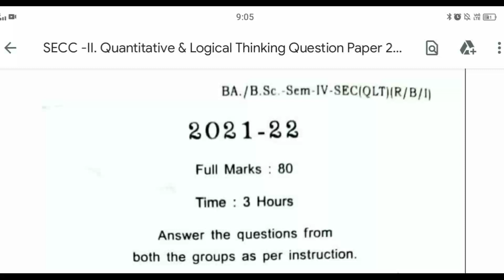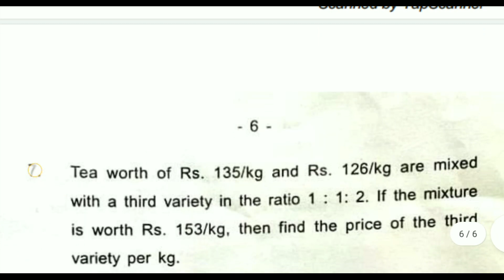SECC-II . Quantitative & Logical Thinking Question Paper Berhampur University 2022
Your Queries-
1) Majhi Tutorial,
2) Majhi sir,
3) Biranchi Majhi,
4) class 12 Math CHSE syllabus Odisha,
5) 12 class Mathematics CHSE syllabus Odisha,
6) Majhi Tutorial derivative exercise Solutions CHSE Odisha,
7) Continuty and differentiability CHSE syllabus Odisha Majhi Tutorial,
8) class 12 Differential Equations CHSE syllabus Odisha Majhi Tutorial,
9) Majhi Tutorial CHSE Odisha,
10) Bsc physics first semester CHSE Odisha Majhi Tutorial,
11) Vectors class 12 in Odia,
12) Vectors in Odia,
13) Inverse trigonometric function CHSE syllabus Odisha,
14) Vectors CHSE syllabus Odisha,
15) Determinant CHSE syllabus Odisha,
16) Matrix CHSE syllabus Odisha,
17) Continuity and Differentiability CHSE syllabus Odisha,
18) Integration CHSE syllabus Odisha,
19) Biranchi Majhi,
20) Bsc mathematical physics CBCS syllabus Odisha,
21) Bsc mechanics CBCS syllabus Odisha,
22) Bsc waves and optics CBCS syllabus Odisha,
23) Important Questions for exam Odisha,
24) Exam selection CHSE Odisha,
25) Electricity and Magnetism Bsc Physics second semester Odisha,
26) Electric field and potential Bsc physics second semester,

Thanks...